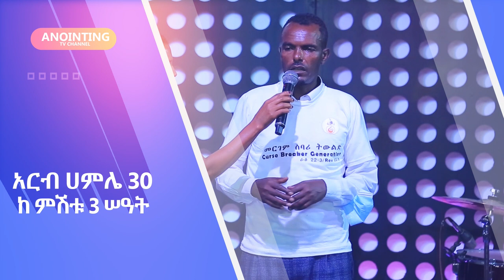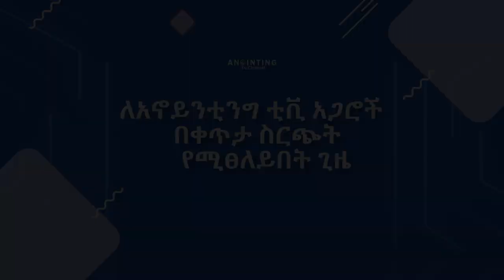ሐምሌ 30 ዓርብ ከምሽቱ 3 ሰዓት ጀምሮ በቀጥታ ስርጭት አስደናቂ ቀጠሮ... //With Every Anointing Tv Channel Platform//